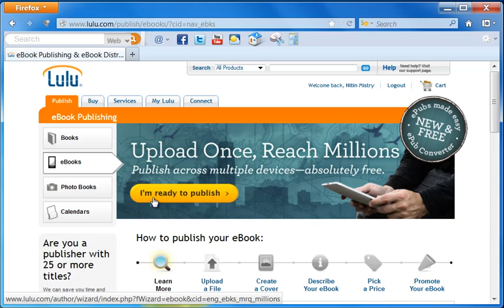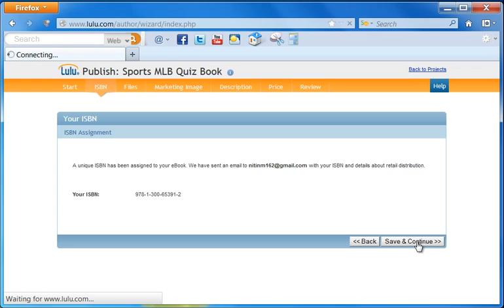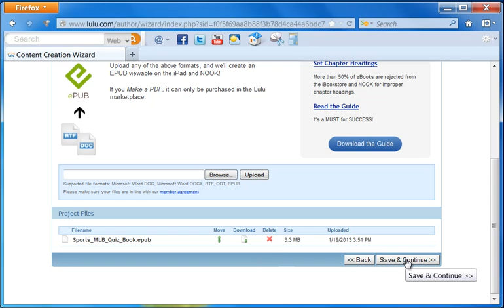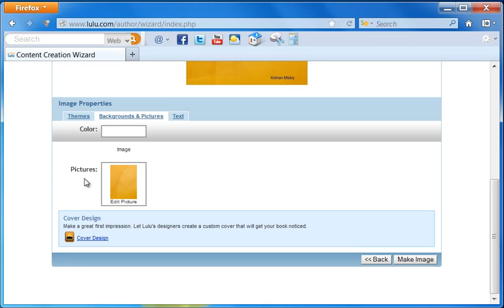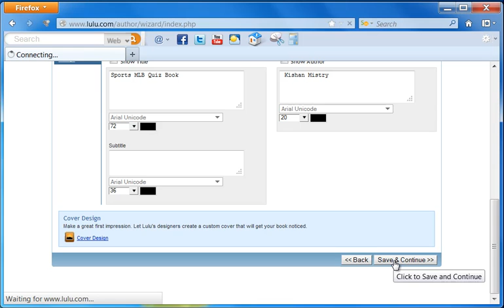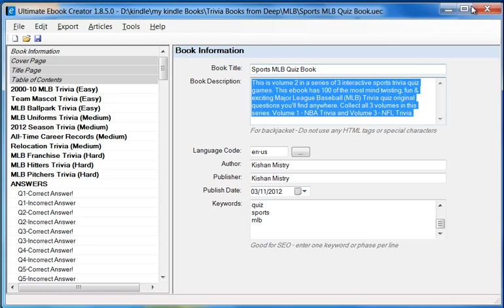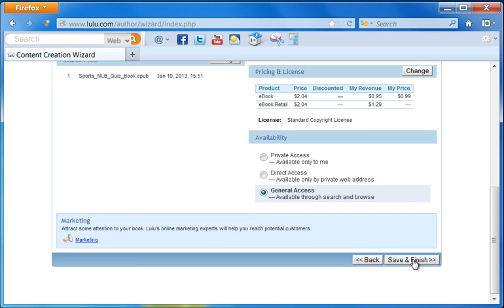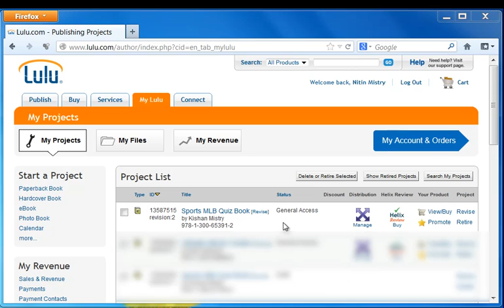Ultimate Ebook Creator - How to Upload Ebook To LULU the Right way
This video shows you all the steps you need to publish or upload your ebook (epub) to LULU.com.